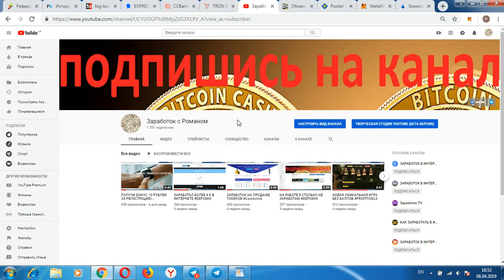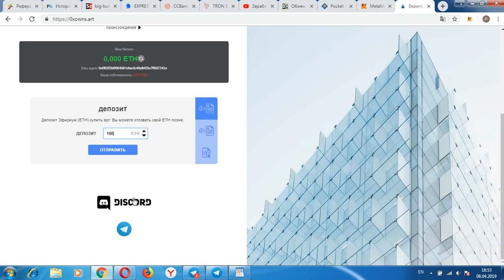НОВЫЙ ПРОЕКТ НА СМАРТ КОНТРАКТЕ ETH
Всем привет, с вами Роман, ссылка для регистрации в проекте я в телеграмме @Dollar818 и @Dollar819 регистрация кошелька Advcash регистрация кошелька PerfectMoney регистрация кошелька Payeer